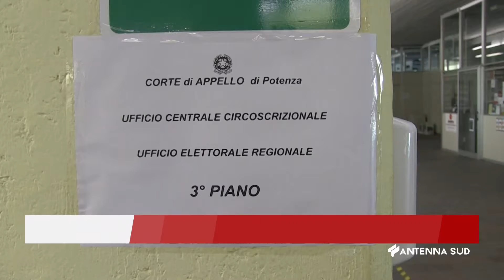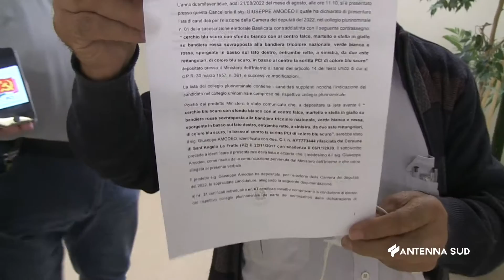21 Agosto Elezioni a Potenza presentate le prime liste